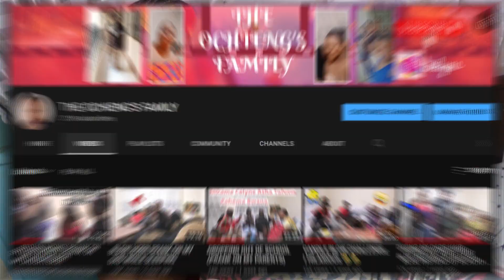DRESSED UP LIKE A SHAMBA BOY PRANK ON WIFE | SHE REFUSED TO GO OUT WITH ME!!!😂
LMK in the comments below what videos y’all want next👇🏽👇🏽👇🏽LOVE YALL 😁